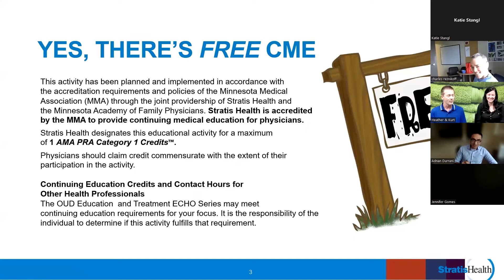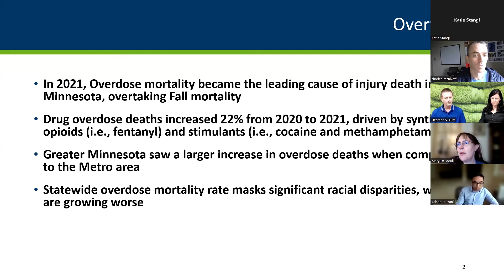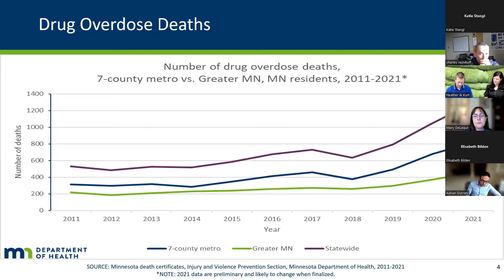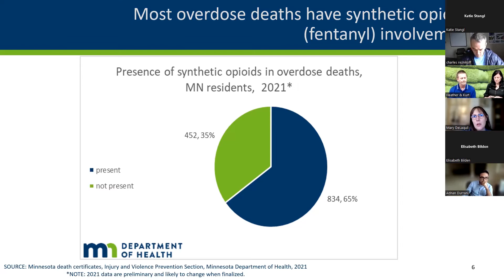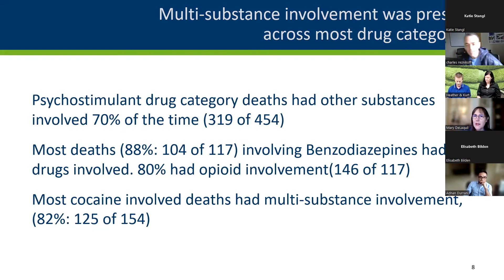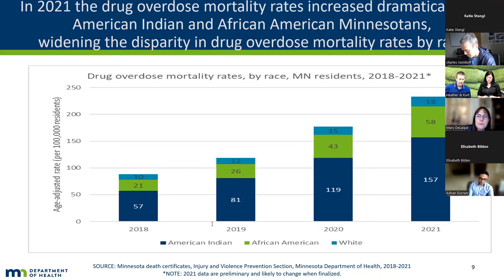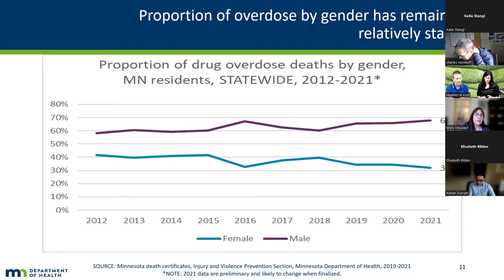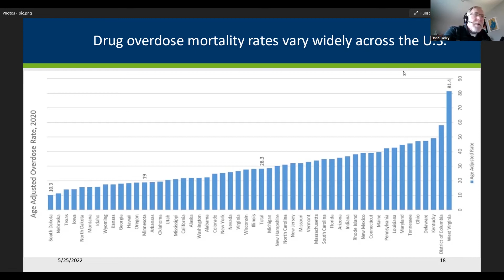SOAR ECHO May 25, 2022 - Overdose Mortality in Minnesota